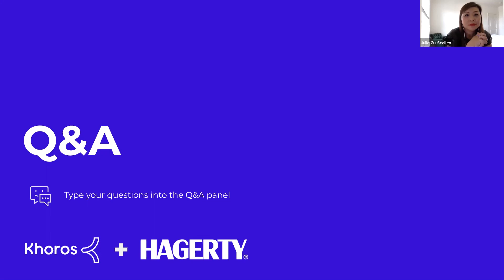Fireside Chat: Content Development at Hagerty | Khoros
In this episode of the Khoros Fireside Chat Series, Julie Gu-Scallen, from automotive lifestyle company Hagerty, breaks down the best way to approach content development in a more agile and scalable way. She also shares insight into testing & optimizing content for multiple channels to increase engagement